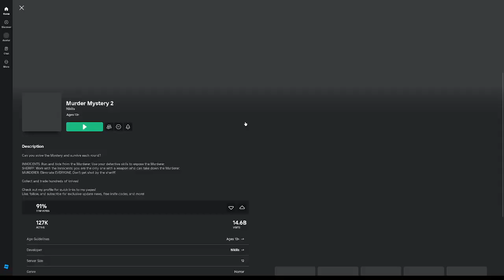Murder Mystery 2 Roblox